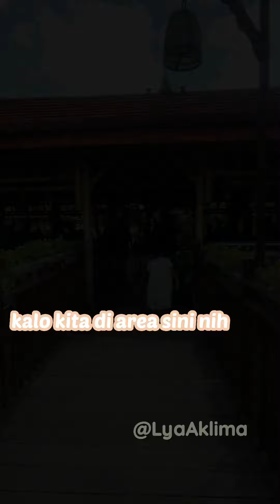Floating Resto Sleman | Kuliner Jogja ala kampung rawa yang kekinian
Buat travelers yang lagi di Jogja, kamu bisa mampir ke resto satu ini nih..@floatingrestojogja
Resto kekinian ala kampung rawa ini juga ada cafenya loh di atas kapal. Mau ngopi bisa...mau ngisi perut sampe kenyang pun bisa banget...😆
Pas kesini, ada acara kawin peraknya Omku. Dan menu spesial disini ikan bumbu woku nya, karna chefnya dari Manado gaes...Favoritku sih kepala tongkol/cakalang woku dan kerang srimping asam manis. endeeesss bangeettt...
oiya, kalo kamu pengen mancing ikan juga ada spotnya. Saking banyaknya spot makan yg bagus, kamu bisa pilih sendiri yang kamu mau. Buruan deh mampir...